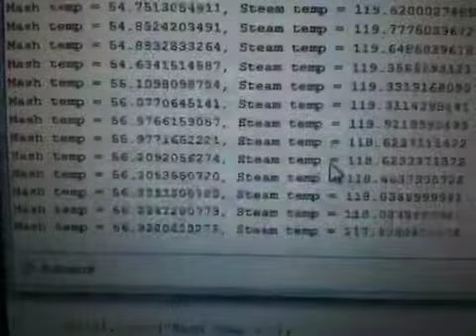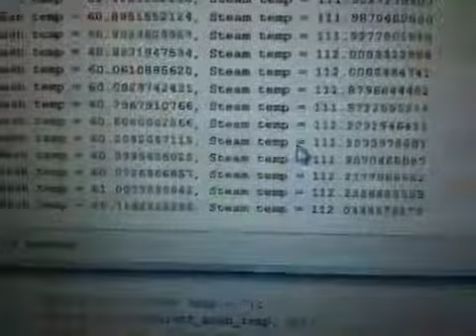Steam mash prototype 2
Gogo